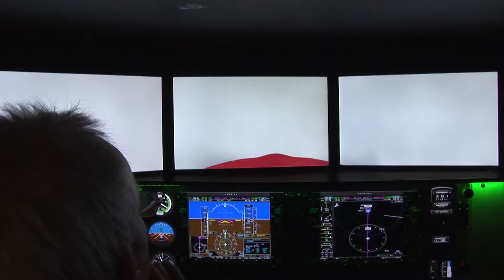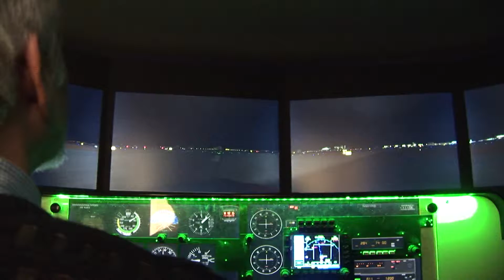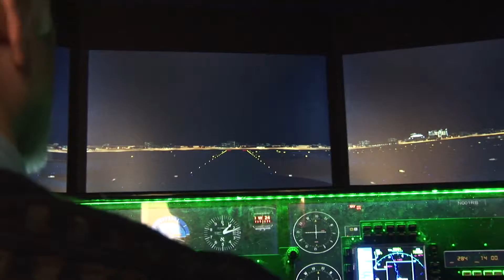Different Weather Conditions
Night time approaches, practice weather and wind condition changes